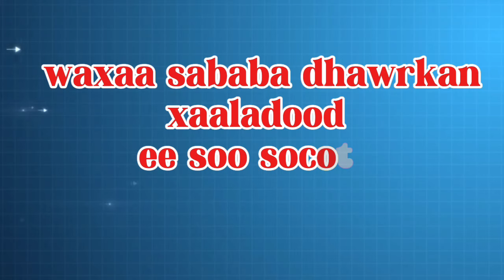CABURKA ILMAHA YAR WAXA SABABA|| IYO DAAWAYNTA AAD UGU SAMAYN KARTO GURIGA